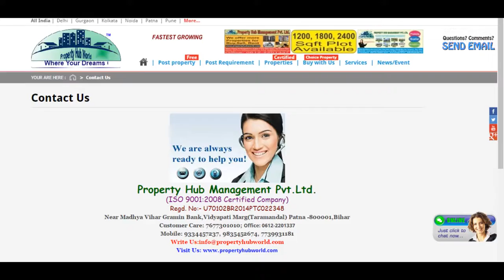Showroom For Sale In Chembur, Mumbai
Available commercial showroom spaces located at the heart of chembur. Available furnished commercial showroom space at ground + 1st floors located in the prime business district that is chembur, This area hosts the offices of some major players. This has car parking as an added benefit, Is structurally reinforced to ensure safety in case of an earthquake.